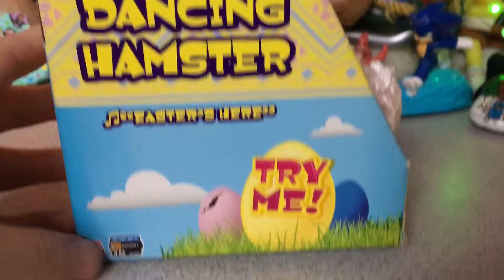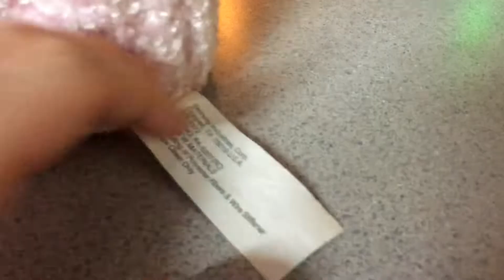Gemmy animated dancing hamsters bunny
This is the animated dancing hamsters bunny made by gemmy in 2006